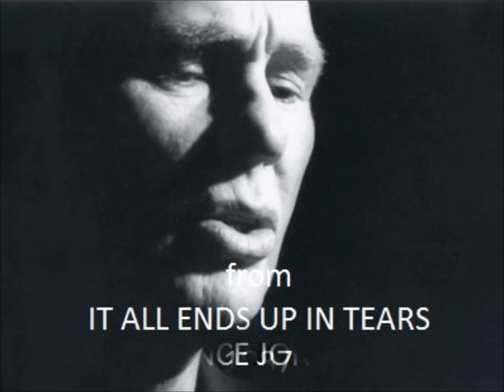vince jones - jettison (1987)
vince jones - from it will end up in tears ..standard disclaimer applies. video for creative purposes